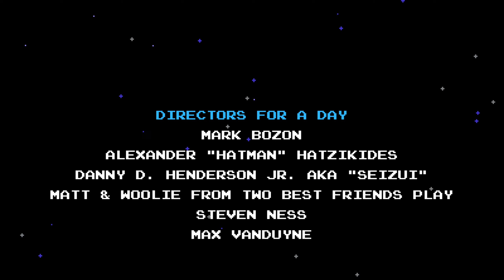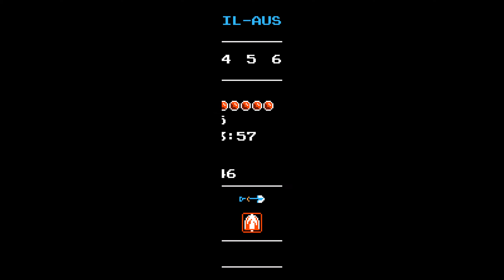Die Verzauberin #20 || Shovel Knight | Let's Play Shovel Knight | Deutsch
=► Deutsch kommentiertes Let's Play zu Shovel Knight, dem Jump n Run Game von Yacht Club Games